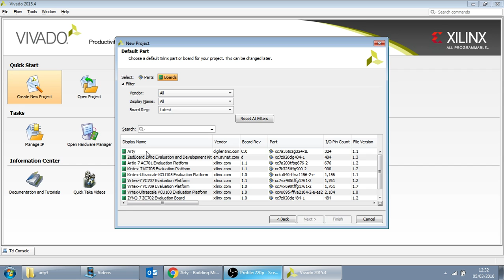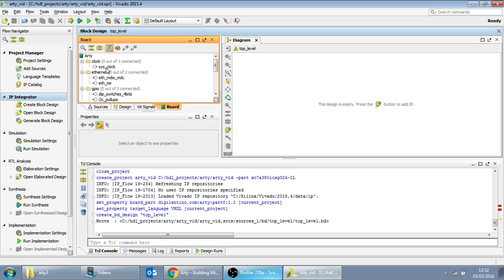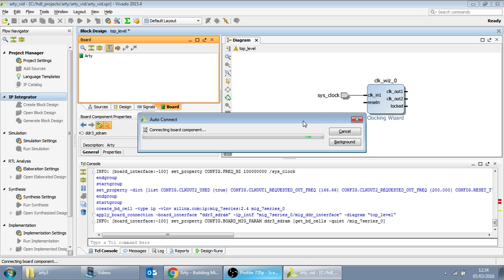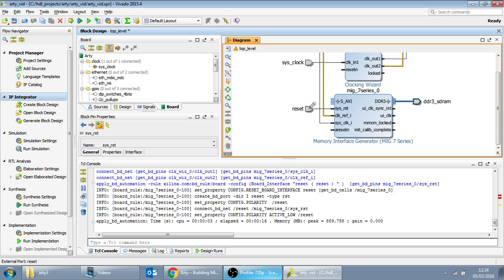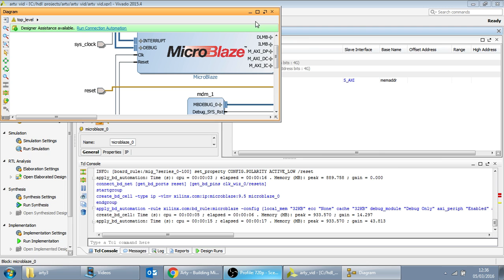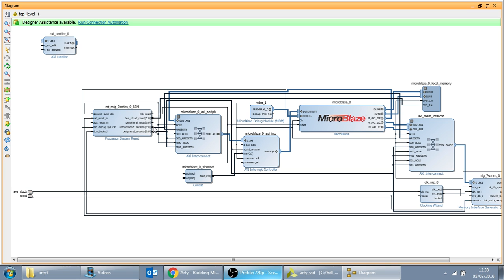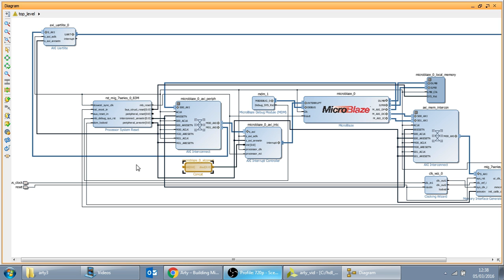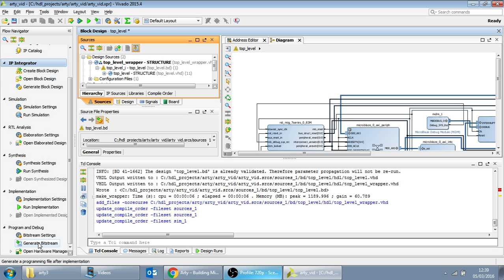Creating a Base Microblaze System on the ARTY Board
This video shows how to create a basic Microblaze system in under 10 minutes using Vivado 2015.4